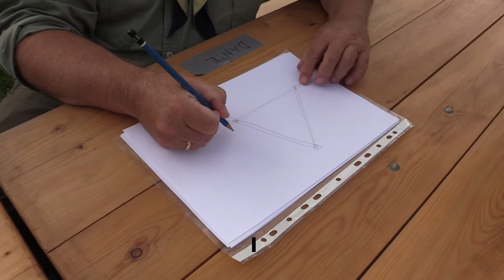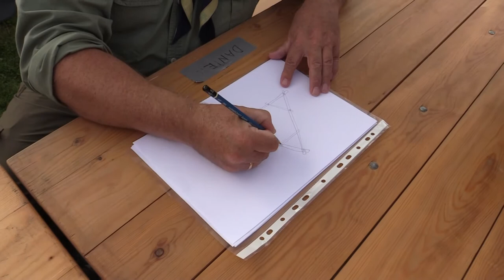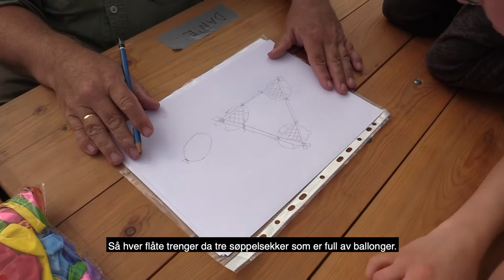Slik lager du flåte av stokker og ballonger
Lag en flåte selv og dra på padletur. I denne videoen viser vi hvordan du kan lage en flåte ved hjelp av raier (tømmerstokker) og ballonger (!).

I aktivitetsbanken på kmspeider.no kan du se andre måter å lage flåte på:

Foto og klipp: Maria Selnes